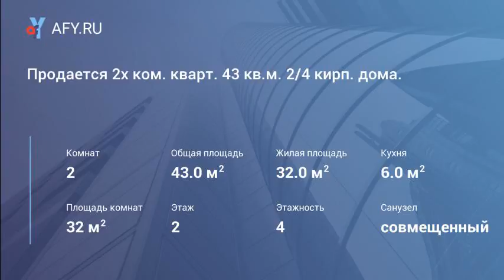Продается 2х ком. кварт. 43 кв.м. 2/4 кирп. до...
Цена: 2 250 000 Руб.
Продается 2х ком. кварт. 43 кв. м. 2/4 кирп. дома. В квартире произведен хороший ремонт, установлена душевая кабина, окна пвх, батареи заменены. Возможна продажа по ипотеке. Торг.